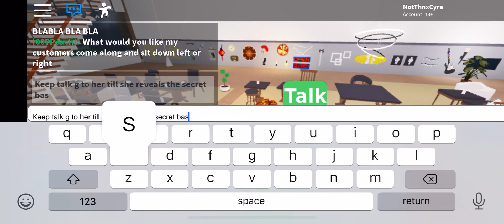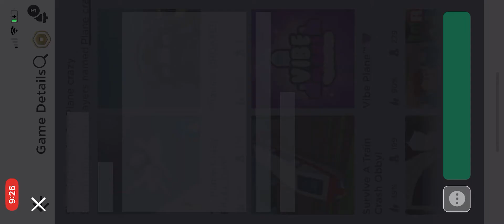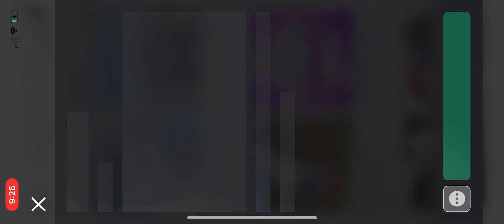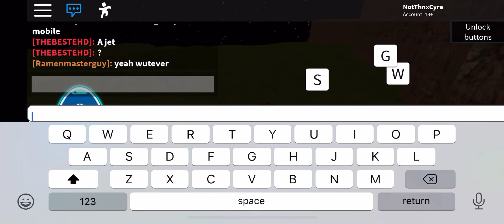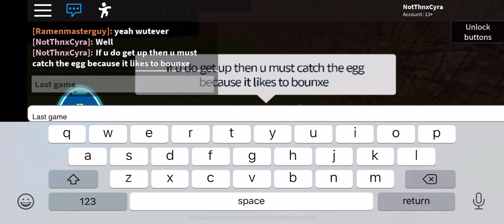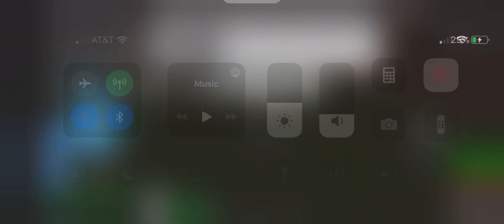How to get Gourmet Egg, Egg of the High Skies, and Doc Holidegg!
Gourmet Egg=Restaurant Tycoon 2
Egg of the High Skies=Plane Crazy
Doc Holidegg=The Wild West